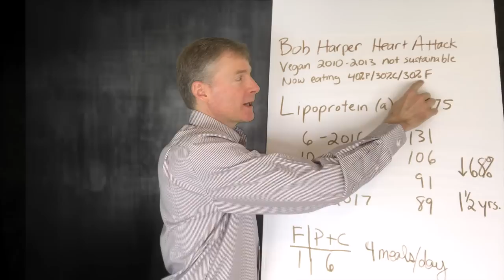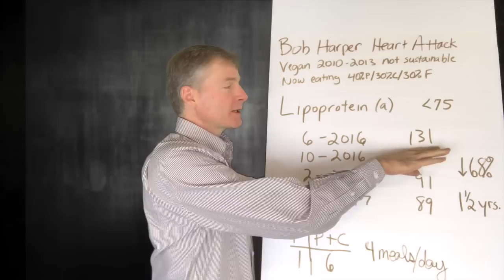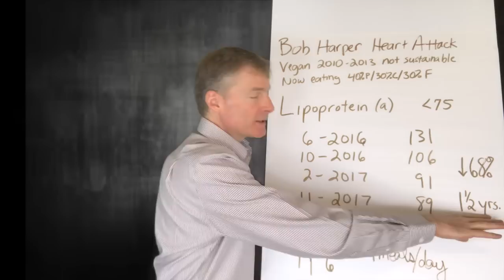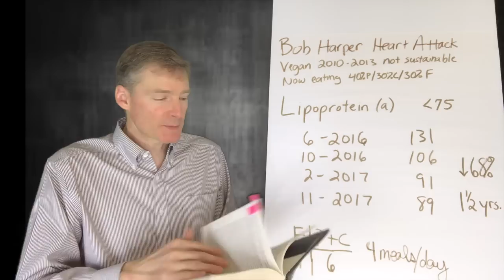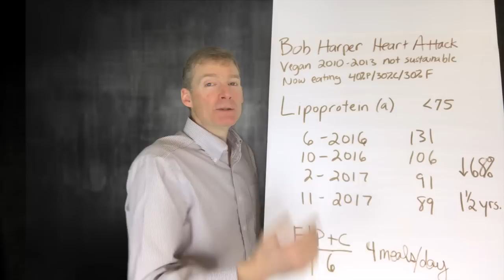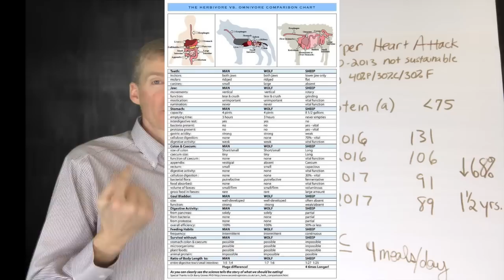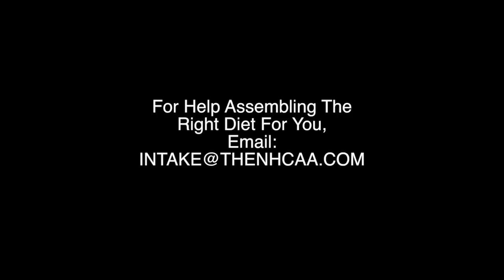How Not to Eat. Bob Harper Heart Attack. The Biggest Loser TV Show fitness trainer.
I wish Bob the absolute best! His heart attack story is scary as hell. I had feelings of a heart attack in February of 2016 from Black Mold poisoning and it sucked!
However, his diet advisors have not studied enough of the recent breakthrough research in ketosis and they are leading him down the wrong path. Also, Veinesco would be a great product for him!!

1. If you are in the Ann Arbor, Michigan area

2. Not local to the area but would like to travel

3. Not local and not looking to travel

4. Not looking to become a patient but interested in learning